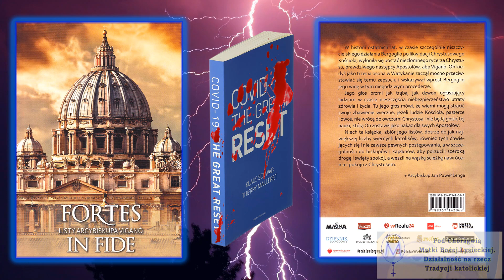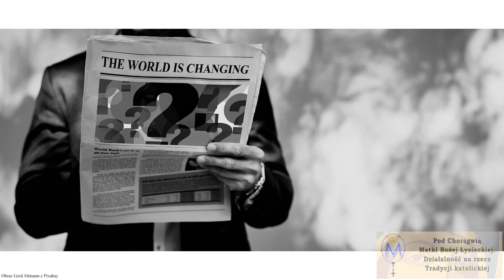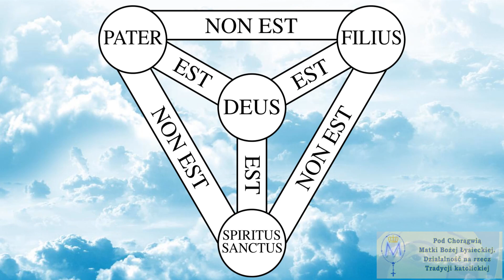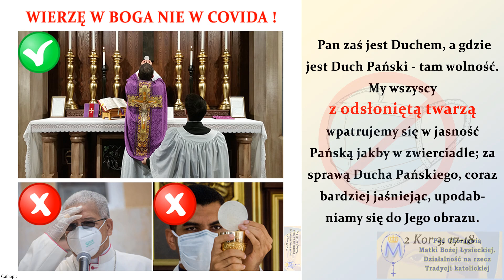"FORTES IN FIDE". Abp Carlo Maria VIGANO (#8)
👉 Czytamy dla Państwa fragmenty najlepszych książek dostępnych w Naszym Sklepiku Tradycji.

prezentujemy Państwu fragment najnowszej książki JE Arcybiskupa Carlo Maria VIGANO. Jest to lektura OBOWIĄZKOWA na CZASY OSTATECZNE!

Czym jest WIELKI RESET? Kto za nim stoi? Czy to już jest czas panowania Antychrysta? Czy Klaus Szwab i jego organizacje chcą ustanowić panowanie szatana? Czy COVID to misterny plan masonerii na zniewolenie ludzi? Rothschildowie, Rockefellerowie - czy są apostołami Lucyfera?

Jaka jest rola Papieża Franciszka? Czy nowa religia COVID ma zepchnąć Chrystusa na margines? Czy „adhortacje” wirusologów-papieży stanowią nowe magisterium anty-kościoła?

O tym wszystkim i o wielu innych, naglących, niebywale pilnych i fundamentalnych sprawach traktuje niniejsza książka. To latarnia rozświetlające mroki. To drogowskaz jak mamy odnaleźć się we współczesnym, zdegenerowanym świecie. To wskazanie na odwieczną Prawdę: na Boga i Chrystusa!

To koło ratunkowe dla zagubionego i ogłupiałego człowieka roku 2022…

To przerażająca dawka niezbędnych informacji a zarazem ocean nadziei i pewności, że losy tej wojny zostały już rozstrzygnięte na samym początku dzieła stworzenia… I jesteśmy po właściwej stronie. Po stronie BOGA. Ale baczmy, gdy stoimy, byśmy nie upadli… "Czuwajcie! Przeciwnik wasz, diabeł, jak lew ryczący krąży szukając kogo pożreć!”.

Dane techniczne:

Ilość stron: 240
Okładka: Miękka
Rok wydania: 2022
Wydawnictwo: 3DOM
Mocowanie: Klejona
Inne: ---

Czyta: Lenka Miler
Opracowanie graficzne: Ireneusz Miler
Muzyka: Pixabay
A.M.D.G. +